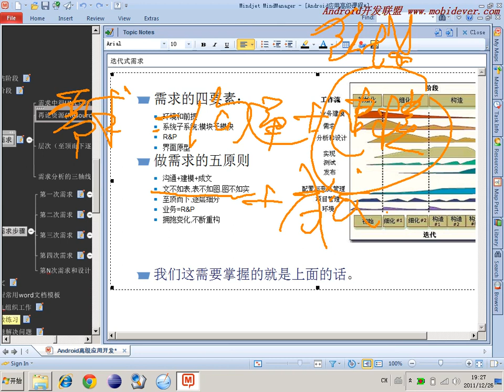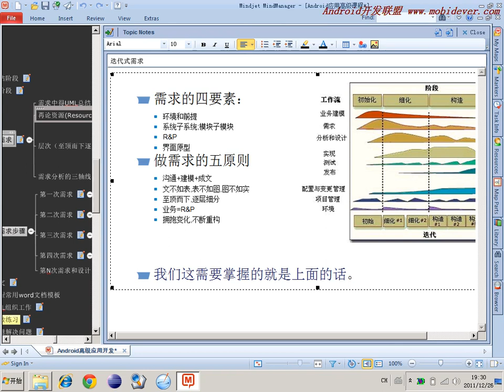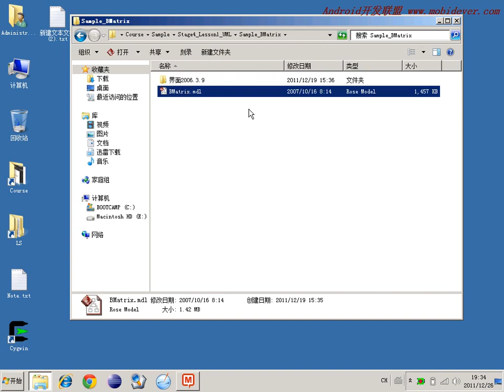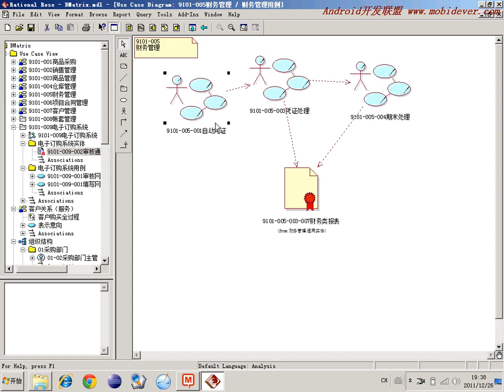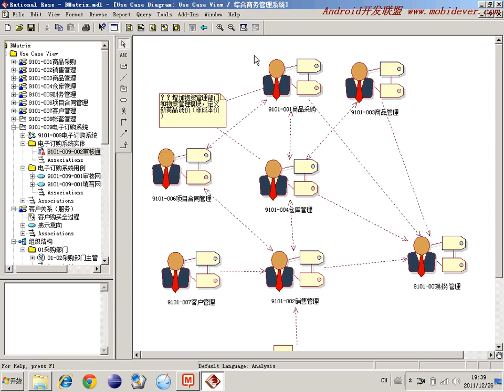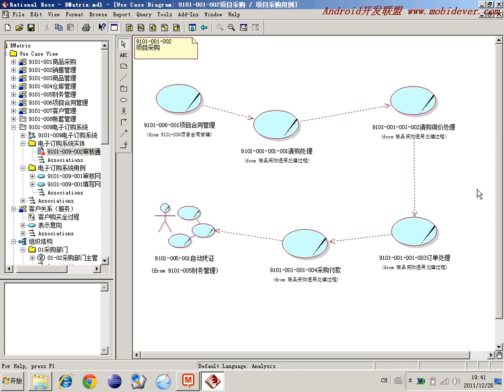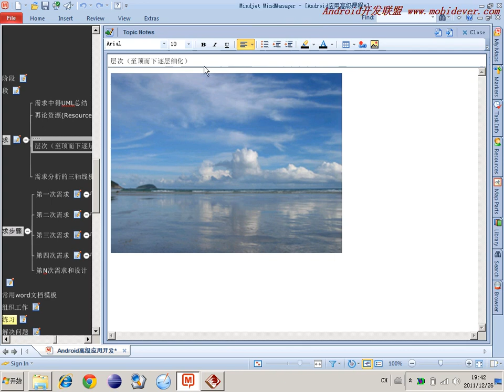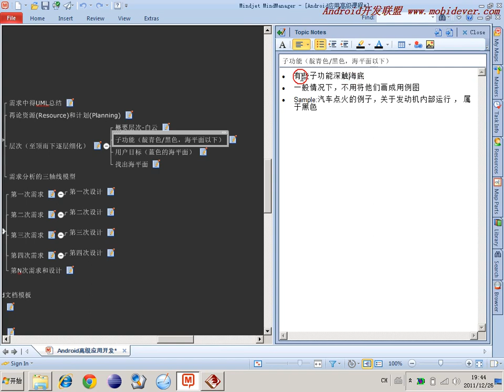选修 敏捷开发软件工程30 迭代式需求需求四要素，五原则